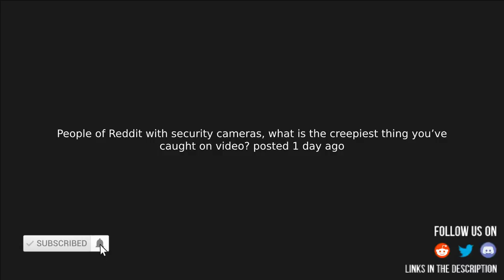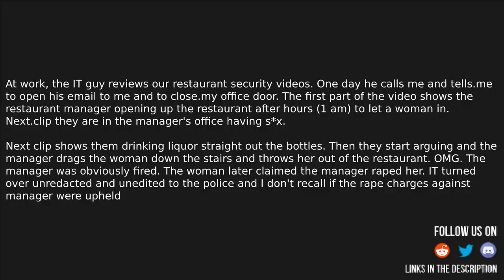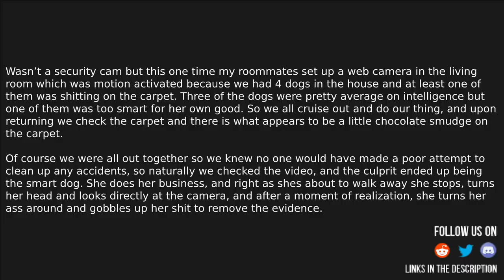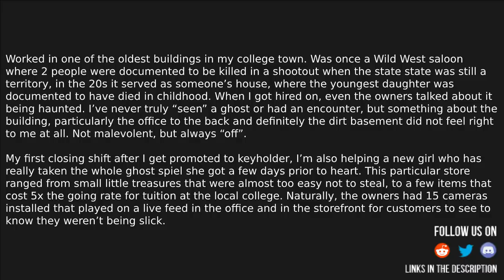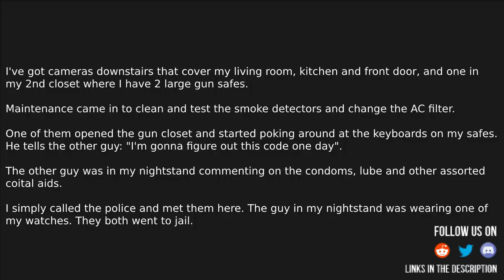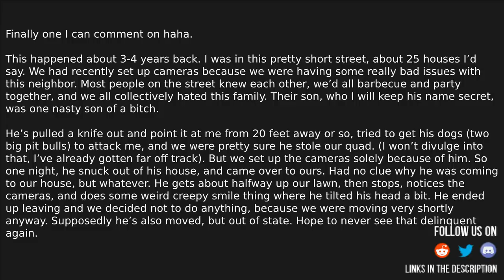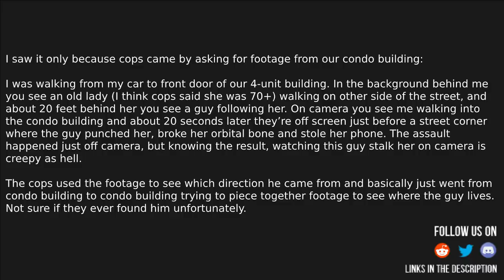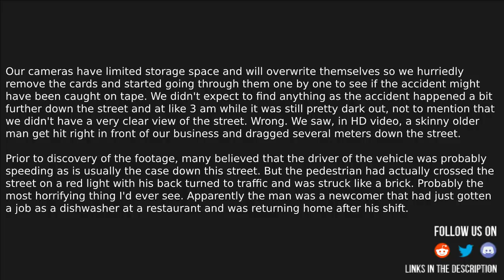People with security cameras, what is the creepiest thing you’ve caught on video? posted 1 day ago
Source and Credit:
► Written By : People of Reddit with security cameras, what is the creepiest thing you’ve caught on video? posted 1 day ago